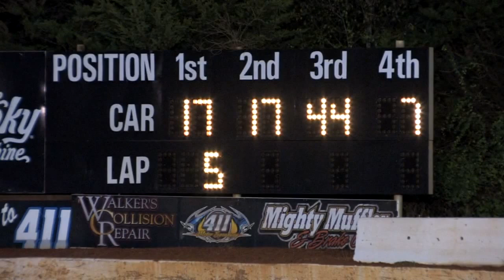Save The TaTa's Powder Puff Race Oct. 18, 2014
Subscription available for $6.99 or Buy Videos Online in HD $5 @